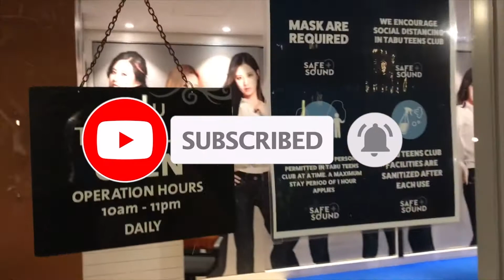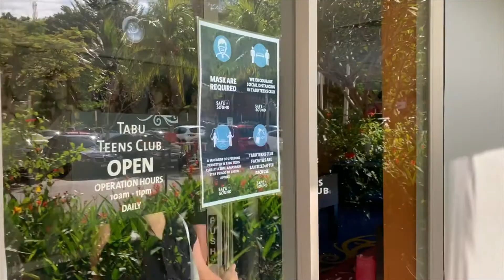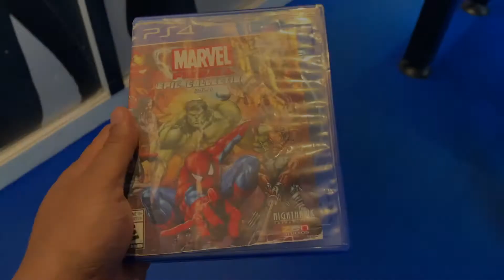Percutian di Hard Rock Hotel Penang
We sharing our best travel experience with kids at Hard Rock Hotel Penang. Best memories created here! and we managed to grab Hard Rock Frontliner offer at RM690 for 3D2N stay. So many things to do, so little time.

Rent tube RM15/day (HRH Penang will tag your room number)
Rent lovely wooden cabana RM60/day
Rent electric guitar is FREE! They will sent and setup in your room
All day kids arts, dancing, PS4 games activities at Kids Roxity is FREE